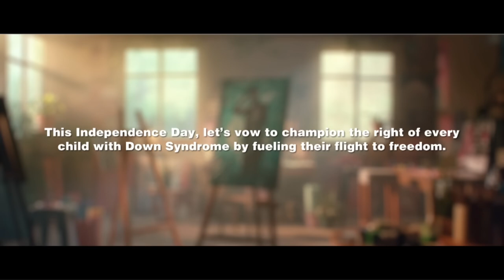J dot | Parwaaz Ki Azadi